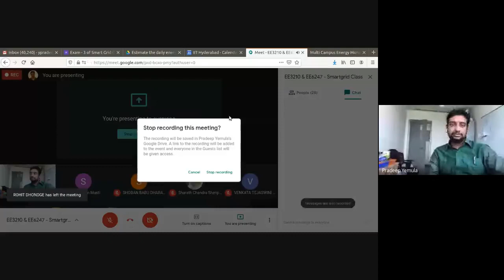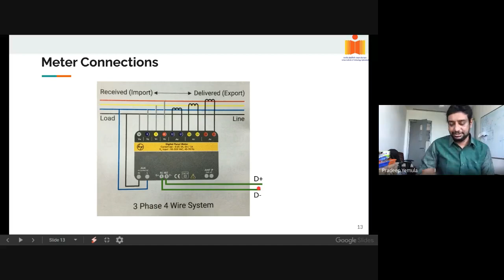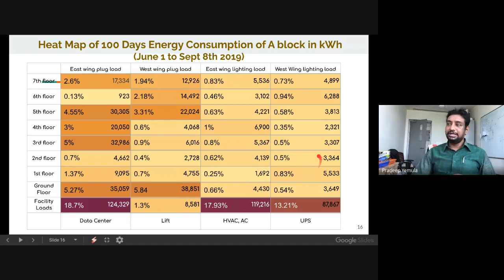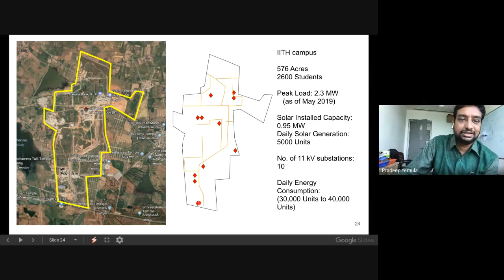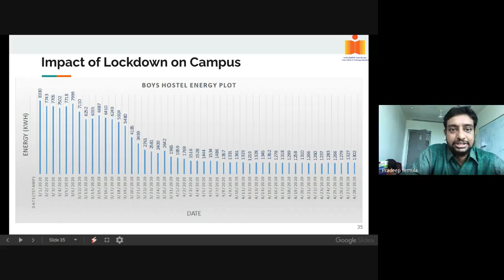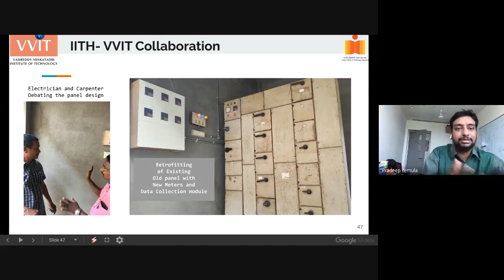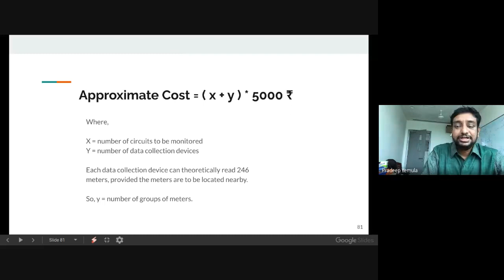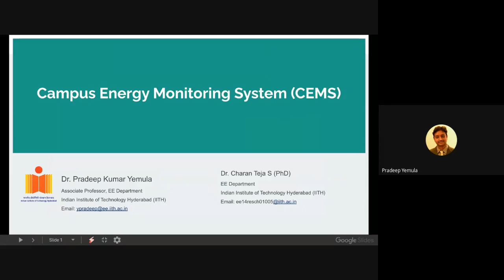Lecture 7 - Campus Energy Monitoring System (CEMS)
link to slides and website
cems.iith.ac.in